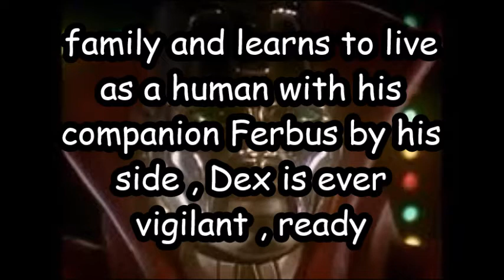Masked Rider Lyrics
Masked Rider is a 1995 live action television series produced by Saban Entertainment and Toei Company, Ltd. It is an American adaptation of the 1988 Japanese television series Kamen Rider Black RX.